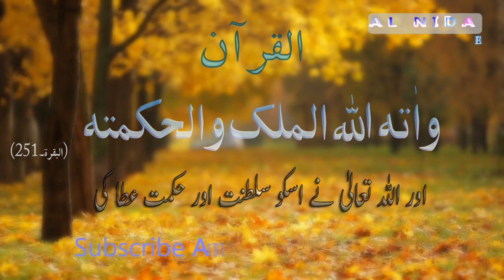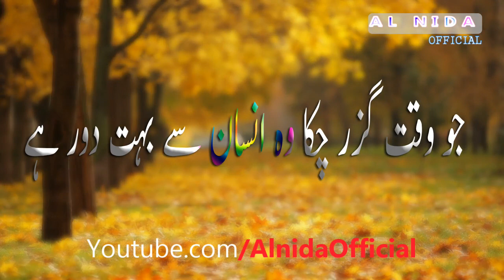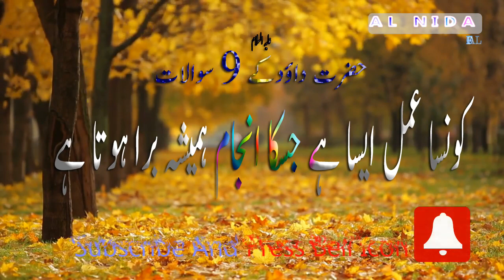Hazrat Daud(a.s) Ky Apne BetooN Sy 9 Sawal (Motivational Speech) By Ghulam Akber Bughlani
اسلام علیکم سامعن کرام حضرت داؤدعلیہ السلام کے 19 بیٹے تھے انہوں نے اپنے بیٹوں سے 9 سوال پوچھے ان سوالوں کا جواب حضرت سلیمان علیہ السلام نے سب ٹھیک جواب دیے وہ سوال کیا تھے جانیے اس وڈیو میں
Public Speaker Ghulam Akber Bughlani Motivational Speech 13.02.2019